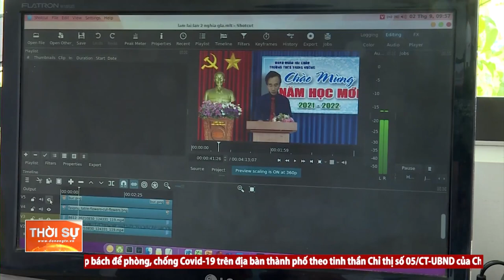ĐÀ NẴNG SẴN SÀNG CHO MỘT NĂM HỌC MỚI NHIỀU THÁCH THỨC